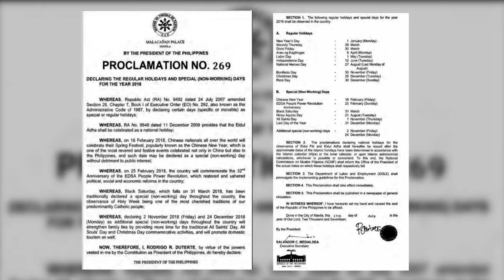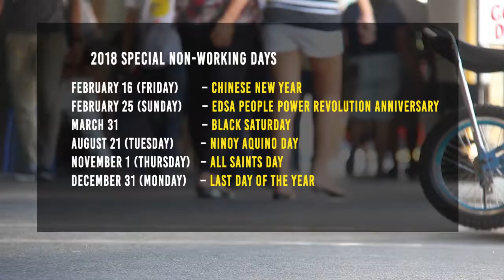FYI: 18 public holidays sa 2018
Maayong adlaw mga higala. Here are the latest stories sa SunStarLiteOn karong adlawa, July 19, 2017.

Mga estorya karong adlawa:
1. FYI: 18 public holidays sa 2018
2. 9-year-old pinay nakakuha'g golden buzzer sa America's Got Talent
3. Alopecia patient nalipay sa gibuhat sa tattoo artist

Showbiz:
1. Arayat nag-planong mosang-at og kaso vs TV network
2. Kapuso stars miduaw sa Cebu